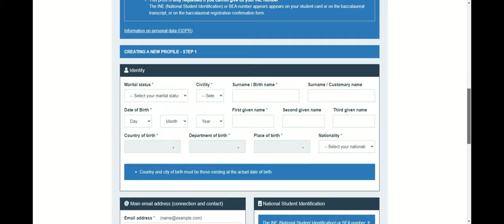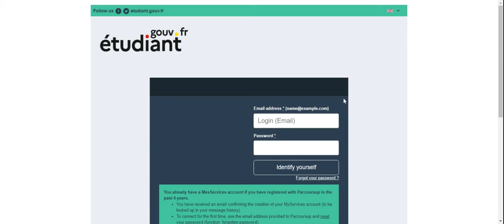Residence/Accommodation /Crous/ for International Students in France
How to find and reserve a room at Crous Residence for international students coming to study in France.

For discussions and continuous reply, It is also could be via Quora

Video is created with Clipclamp
# Photo is taken from Crous website